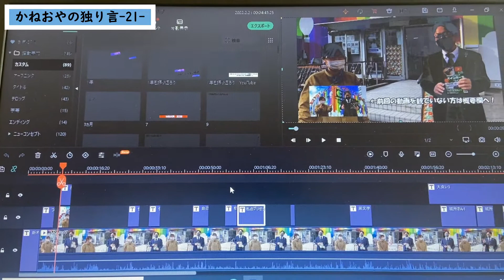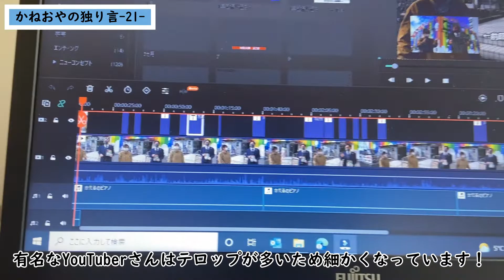【第21回】YouTubeの編集の裏側を公開します！｜福祉を目指す君へ